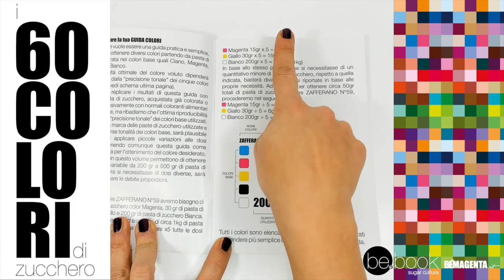I 60 COLORI di zucchero - be.book by bemagenta.it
Una pratica e comoda giuda per la creazione di più di 50 colori con la pasta di zucchero, partendo dai colori base magenta, ciano, giallo, nero e bianco.
Un metodo facile, immediato e riproducibile.
All'interno troverete le spiegazioni per seguire al meglio le tabelle fornite e le dosi precise per ottenere più di 50 diverse colorazioni.
Formato chiuso: A5 (148,5 mm x 210 mm)
Formato aperto: A4 (297 mm x 210 mm)
Copertina: morbida
Rilegatura: punto metallico
Pagine: 40

👉Potrai richiedere il corso nella lingua che preferisci: Italiano, Inglese.👈